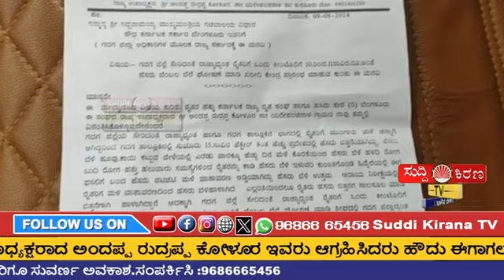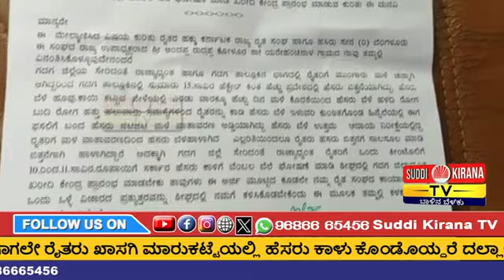ರಾಜ್ಯ ರೈತ ಸಂಘದಿಂದ ಹೆಸರು ಬೆಂಬಲ ಬೆಲೆಗೆ ಎರಡನೇ ಬಾರಿಗೆ ಖಂಡಿಸಿ ಕೊಪ್ಪಳ ಜಿಲ್ಲಾಧಿಕಾರಿಗೆ ಮನವಿ.!23-08-2024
ಹೆಸರು ಕಾಳಿನ ಬೆಂಬಲ ಬೆಲೆ ಪ್ರಾರಂಭ ಮಾಡುವುದು ಯಾವಗ ರಾಜ್ಯ ಉಪಾಧ್ಯಕ್ಷ ಅಂದಪ್ಪ ಕೋಳೂರ ಆಗ್ರಹಿಸಿದರು

ಕೊಪ್ಪಳ ಜಿಲ್ಲೆಯಲ್ಲಿ ರೈತರು ಹೆಸರು ರಾಶಿ ಮಾಡಿ ಖರೀದಿ ಕೇಂದ್ರ ಕಾದು ಕುಳಿತಿದ್ದಾರೆ ಈಗಾಗಲೇ ಗದಗ ಜಿಲ್ಲಾಧಿಕಾರಿ ಗೋವಿಂದರೆಡ್ಡಿ ರವರು ಹೆಸರು ಬೆಂಬಲ ಬೆಲೆ ಖರೀದಿ ಕೇಂದ್ರ ಪ್ರಾರಂಭ ಮಾಡಿದ್ದು ಪತ್ರಿಕಾ ಪ್ರಕಟಣೆಯಲ್ಲಿ ಬಂದಿದೆ ಇಷ್ಟಾದರೂ ಕೂಡ ಕೊಪ್ಪಳ ಜಿಲ್ಲಾ ಅಧಿಕಾರಿಗಳಿಗೆ ಹೆಸರು ಬೆಂಬಲ ಬೆಲೆ ಖರೀದಿ ಕೇಂದ್ರ ಪ್ರಾರಂಭ ಮಾಡಲು ರೈತ ಸಂಘದಿಂದ ಮನವಿ ಸಲ್ಲಿಸಿ ತಿಂಗಳು ಕಳೆದರೂ ಜಿಲ್ಲಾಧಿಕಾರಿಗಳು ಹೆಸರು ಬೆಂಬಲ ಬೆಲೆ ಖರೀದಿ ಕೇಂದ್ರ ಪ್ರಾರಂಭ ಮಾಡಿಲ್ಲ  ಶೀಘ್ರದಲ್ಲಿಯೇ ಹೆಸರು ಬೆಂಬಲ ಬೆಲೆ ಖರೀದಿ ಕೇಂದ್ರ ಪ್ರಾರಂಭ ಮಾಡಬೇಕೆಂದು ರೈತ ಸಂಘದ ರಾಜ್ಯ ಉಪಾಧ್ಯಕ್ಷರಾದ ಅಂದಪ್ಪ ರುದ್ರಪ್ಪ ಕೋಳೂರ ಇವರು ಆಗ್ರಹಿಸಿದರು

ಹೌದು ಈಗಾಗಲೇ ರೈತರು ಖಾಸಗಿ ಮಾರುಕಟ್ಟೆಯಲ್ಲಿ ಹೆಸರು ಕಾಳು ಕೊಂಡೊಯ್ದರೆ ದಲ್ಲಾಳಿಗಳು ಅಡ್ಡ ದುಡ್ಡಿಗೆ ಮಾರಾಟ ಮಾಡುತ್ತಿದ್ದಾರೆ ಅದಕ್ಕಾಗಿ ರೈತರ ಹೆಸರು ಕಾಳು ಇರುವಾಗಲೇ ಸರ್ಕಾರ ರೈತರಿಗೆ ಹೆಸರು ಕಾಳಿನ ಬೆಂಬಲ ಬೆಲೆ ಖರೀದಿ ಕೇಂದ್ರ  ಪ್ರಾರಂಭ ಮಾಡಬೇಕು ಅಂದರೆ ಜಿಲ್ಲೆಯ ರೈತರಿಗೆ ಲಾಭ ಆಗುತ್ತದೆ ರೈತರು ಮೇಲಿಂದ ಮೇಲೆ ಕೂಲಿ ಕಾರ್ಮಿಕರ ಖರ್ಚಿನಿಂದ ಹಾಗೂ ಅತಿವೃಷ್ಟಿಯಿಂದ ಹಾಳಾಗಿದ್ದಾರೆ ಸರ್ಕಾರ ಕೂಡಲೇ ಹೆಸರು ಬೆಂಬಲ ಬೆಲೆ ಖರೀದಿ ಕೇಂದ್ರ ಪ್ರಾರಂಭ ಮಾಡಬೇಕು ಒಬ್ಬ ರೈತರಿಂದ 20ರಿಂದ25. ಕೀಂಟೊಲೊ ಹೆಸರು ಕಾಳನ್ನು ಖರೀದಿಸಬೇಕೆಂದು ರೈತರು ಆಗ್ರಹಿಸಿದರು